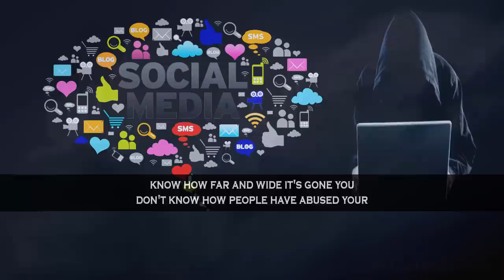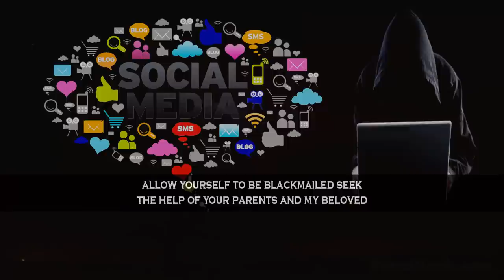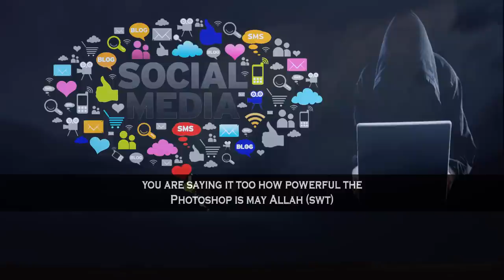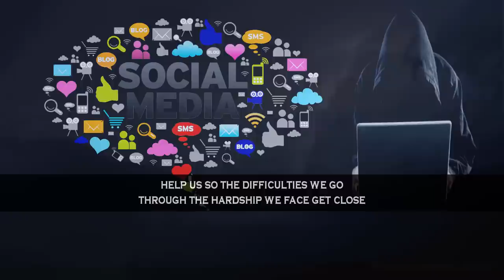Seek Help From Parents If You Are Blackmailed | Mufti Menk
📌MuftiMenk mentions when people are trying to blackmail you seek the help of your parents in clip.

Mufti Menk Quotes in this clip “You need to know what you can release in the public domain. Social media is powerful and it is very very delicate at the same time; it has in t a lot of dangerous spots dangerous spots-know how far and wide; it's gone. You don't know how people have abused your image; you don't know what they've done. May Allah forgive us”.